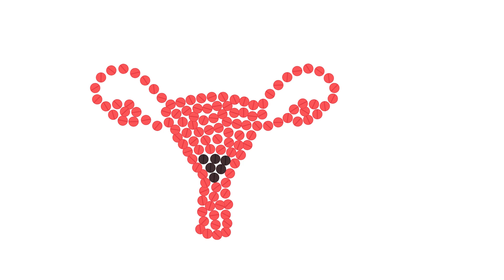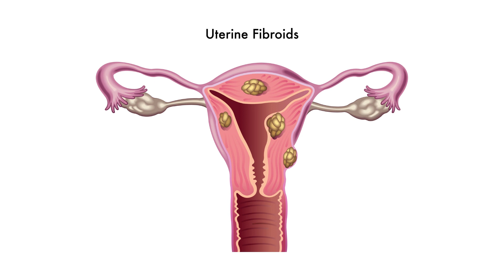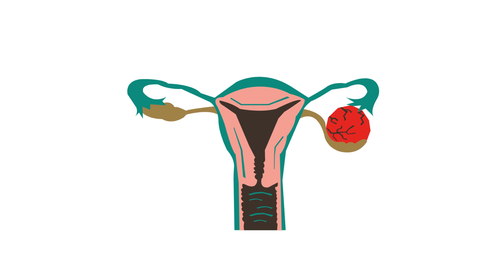Your ovaries and cancer - What Are Ovarian Cancer Symptoms?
The treatment for ovarian cancer may involve surgery, chemotherapy, or radiation therapy, depending on the stage of the disease and other individual factors.
The ovary produces female hormones, such as estrogen and progesterone, that control a woman's cycle, fertility, and pregnancy.
Ovarian cancers begin as abnormal growths in the cells lining the surface of the ovary
Healthy therapy zone
The information provided on our YouTube channel regarding diet, vitamins, and natural foods for health care is for general informational purposes only.
We strongly advise consulting with a qualified healthcare professional